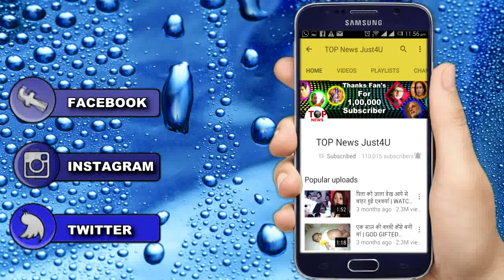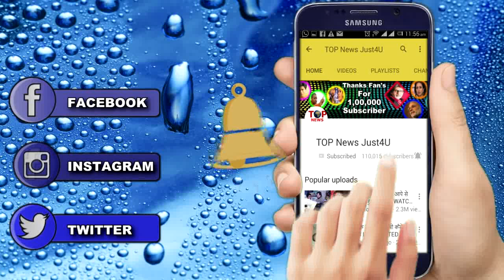WHHAAT! ये “सुपरहिट शो” भी हो जाएगा OFF-AIR | THIS SHOW TOO GOING TO OFF AIR